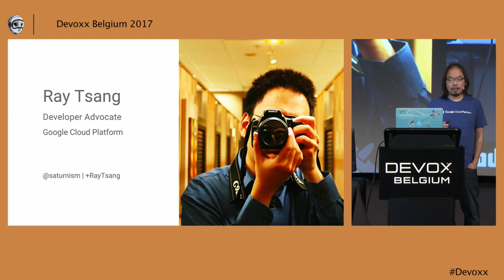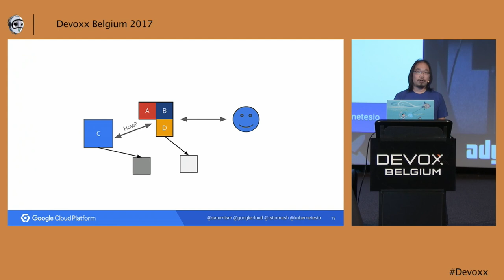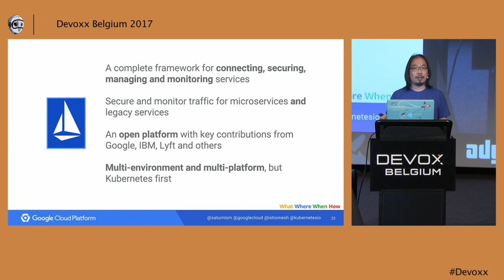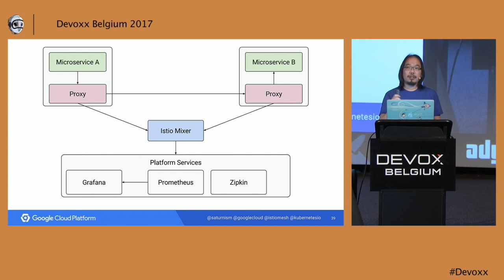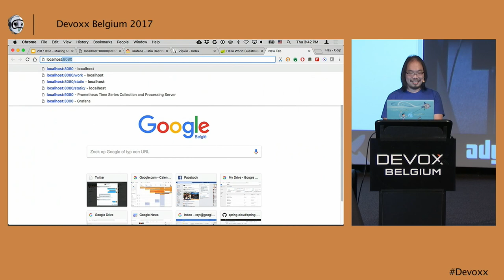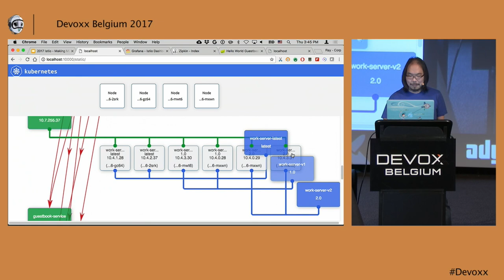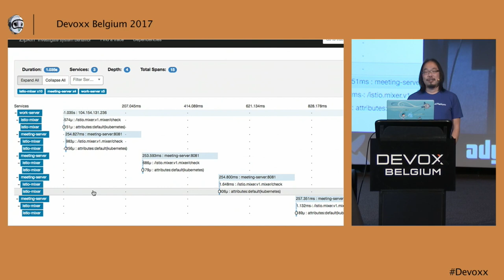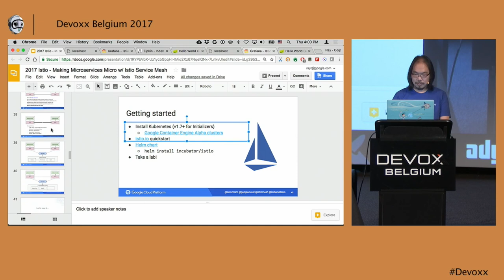Making Microservices Micro with Istio Service Mesh by Ray Tsang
Microservices are here to stay. When applied properly, microservices techniques and culture ultimately help us continuously improve business at a faster pace than traditional architecture. However, microservices architecture itself can be complex to configure. All of a sudden, we are faced with the need for a service discovery server, how do we store service metadata, make decisions on whether to use client side load balancing or server side load balancing, deal with network resiliency, think how do we enforce service policies and audit, trace nested services calls. The list goes on.

Sure, it's easy to have a single stack that makes everything work provided there are good microservices support - but what if you have a polyglot environment? How would you make sure all of the stack can address the same concerns in a consistent way? This is where a service mesh comes in.

In this talk, Ray will introduce Istio, an open source service mesh framework created by Google, IBM, and Lyft. We'll see how the service mesh work, the technology behind it, and how it addresses aforementioned concerns.

# Ray Tsang
Ray is a Developer Advocate for the Google Cloud Platform. Ray had extensive hands on cross-industry enterprise systems integration delivery and management experiences during his time at Accenture, managed full stack application development, DevOps, and ITOps. Ray specialized in middleware, big data, and PaaS products during his time at Red Hat while contributing to open source projects, such as Infinispan. Aside from technology, Ray enjoys traveling and adventures.